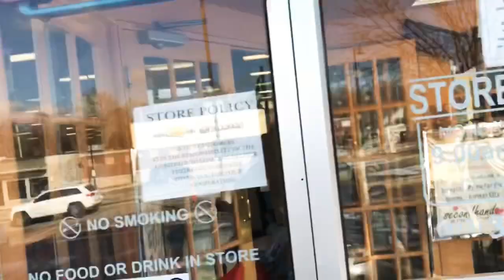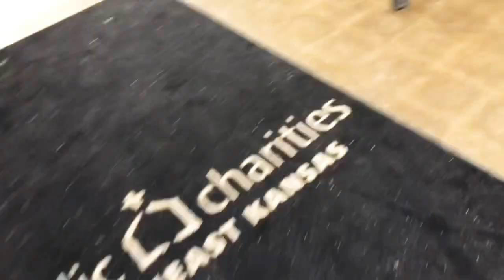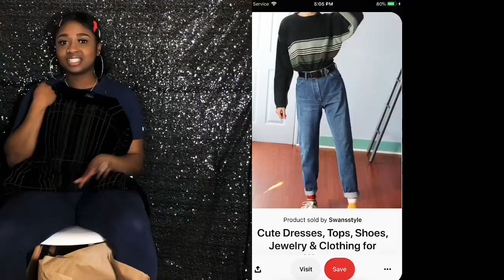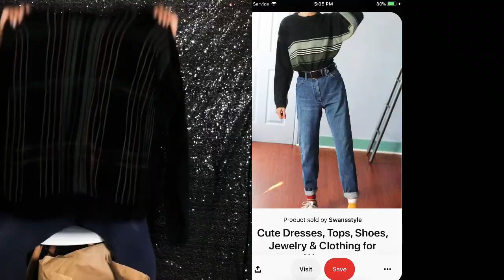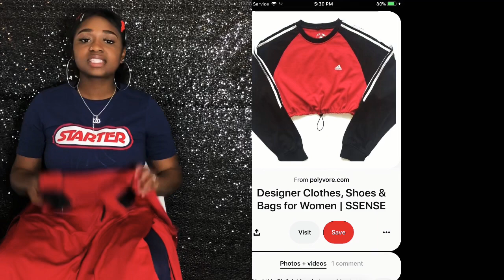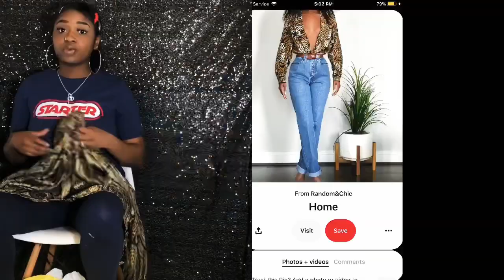Thrift With Me | 2020 winter fashion trends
I DO NOT  OWN COPYRIGHTS TO ANY MUSIC OR CLIPS PLAYED IN THIS VIDEO ANY MUSIC OR OUTSIDE CLIPS PLAYED IN THIS VIDEO BELONGS TO THEIR RESPECTIVE OWNERS AND I DO NOT CLAIM ANY RIGHTS OVER THEM.